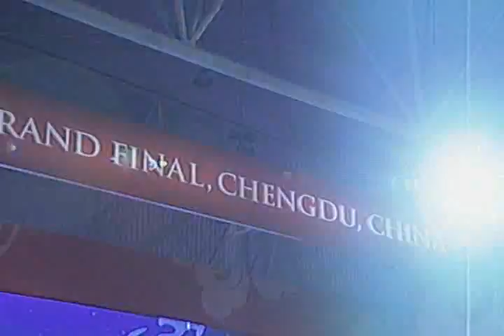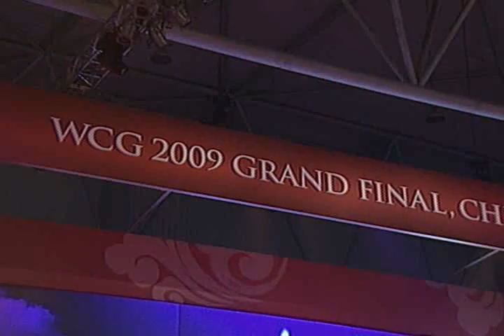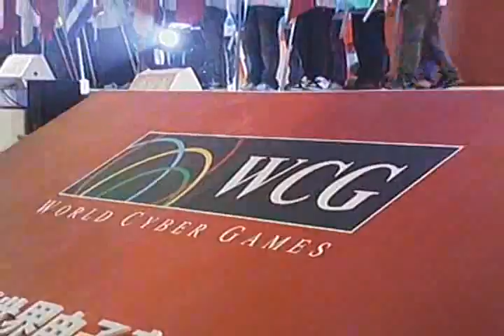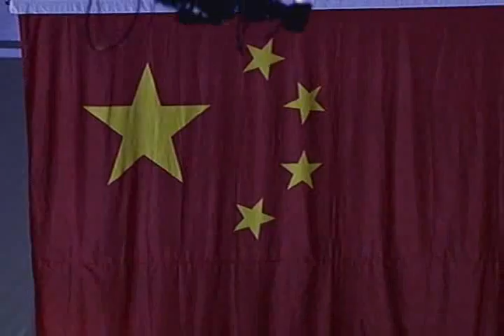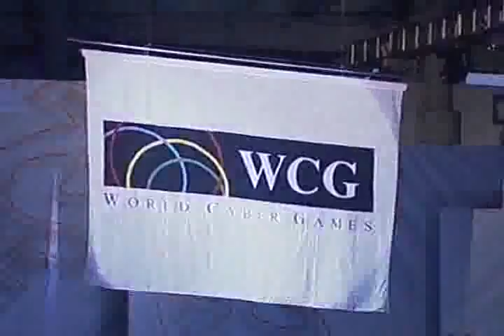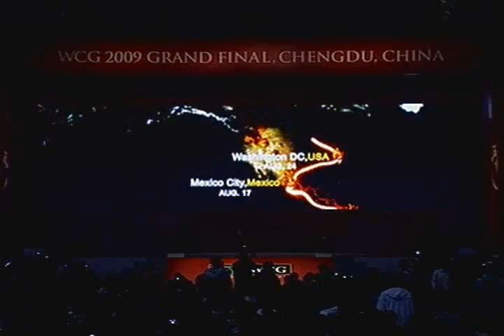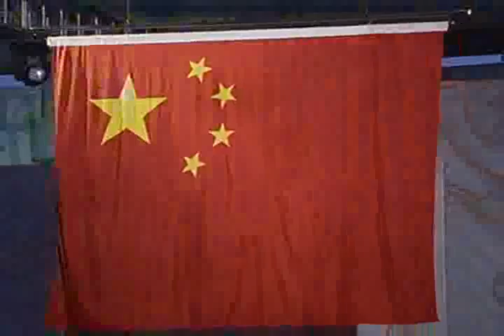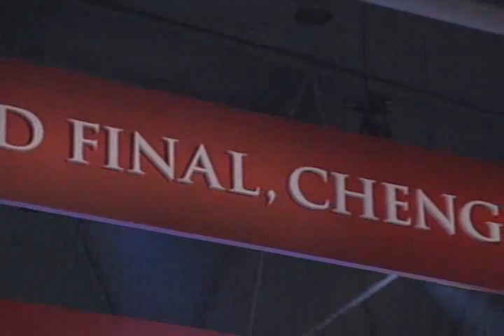2009 WCG Grand Final First day :2009 WCG Grand Final Opening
2009 WCG Grand Final First day :2009 WCG Grand Final Opening